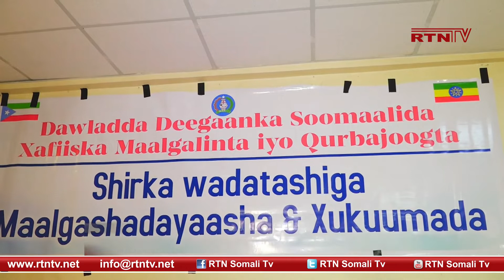JIGJIGA:Waxaa ka Furmay shir u dhaxeeyay DDS iyo Maal Gashatada.